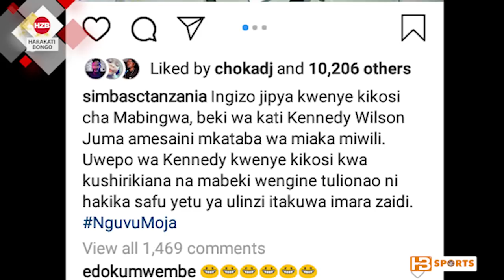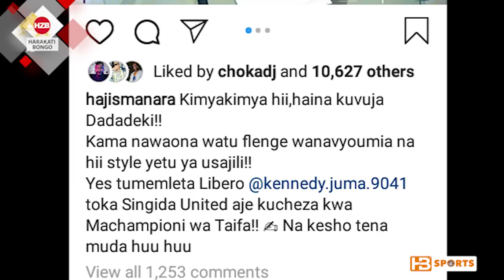Simba yashusha Mashine kutoka Singida United kwa miaka miwili